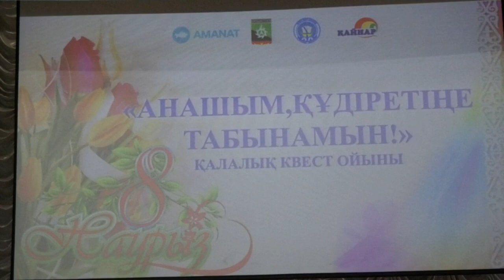Екібастұз жаңалықтары Алғыс күніне орай Квест ойыны өткізілді